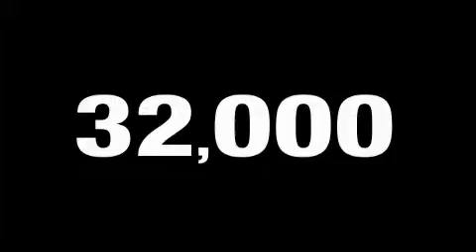Preowned 2007 FORD FIVE HUNDRED Saugus MA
We are proud to present this 2007 FORD FIVE HUNDRED.

 We've been honored to serve the Saugus  MA area, we promise that your experience at our dealership will exceed your expectations!

 Year: 2007
 Make: FORD
 Model: FIVE HUNDRED
 Engine: 3.0L V6
 Trans.: AUTO 6SPD
 Exterior: SILVER
 Miles: 31,632

 1481 Broadway
 Saugus , MA 01906

 2007 FORD FIVE HUNDRED Saugus  MA